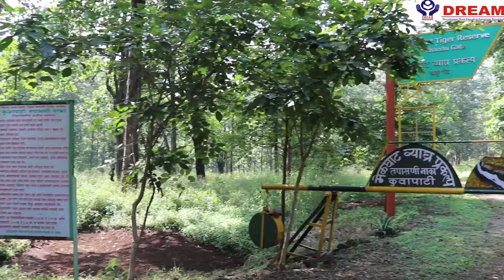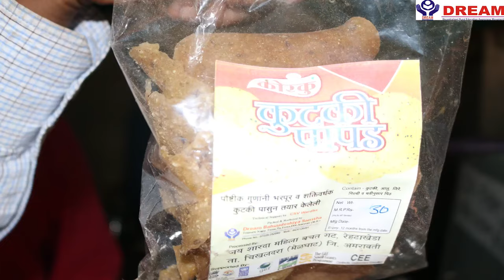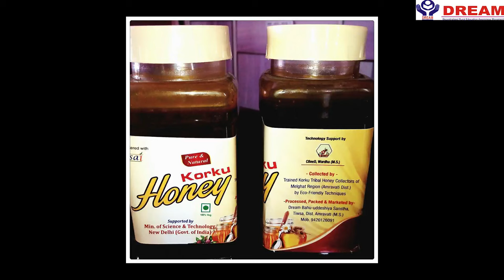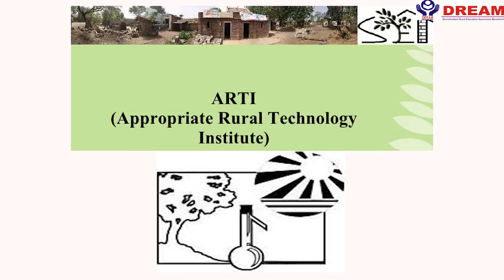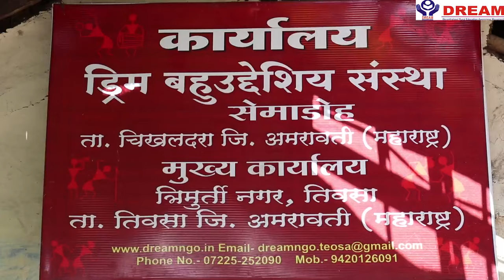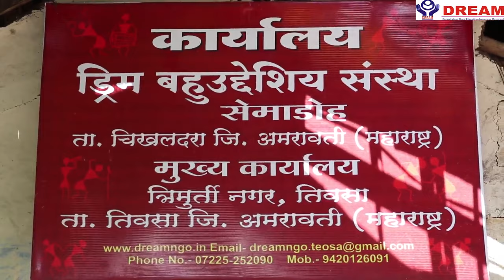NGO Documentary || Hindi || DREAM (Decentralized Rural Education Awareness Movement)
DREAM (Decentralized Rural Education Awareness Movement) is a well known NGO actively working in rural development. The video documentary shows how the lives of rural people are changing by the efforts of DREAM.

Voice Over - Sachin Ghode

Find More about Voice Over : sachinvoice.com
Connect to Sachin Ghode’s Facebook